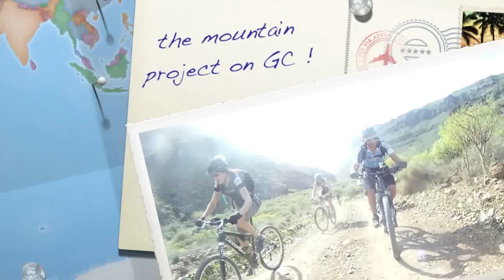2012 Gran Canaria - dag 4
2012 Gran Canaria - dag 4